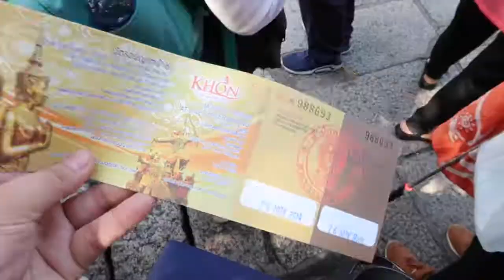The Grand Palace, Wat Pho, Wat Saket etc. (THAILAND DAY 2 VLOG) #35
💄PREVIOUS VIDEOS💄

💄FILMING GADGETS💄
Filming Camera: Canon G7x Mark II
Vlogging Camera: Canon G7x Mark II
Edit Video Thru: Mac Apple Imovie 10